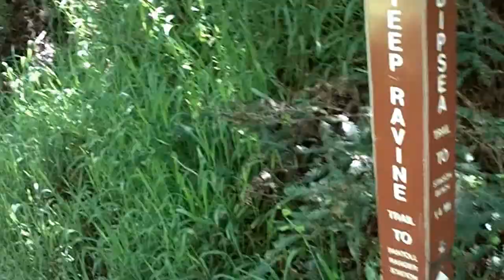Dispsea - Lost at Mile 2 then on to Mile 7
This video picks up at around mile 2, where we attempt to find the Dipsea trail after we found out we could not cross the creek because of some endangered salmon. We eventually got out and headed to the end of the trail (mile  7)